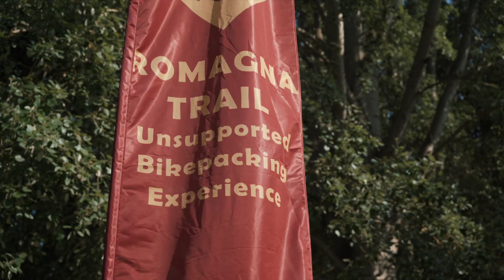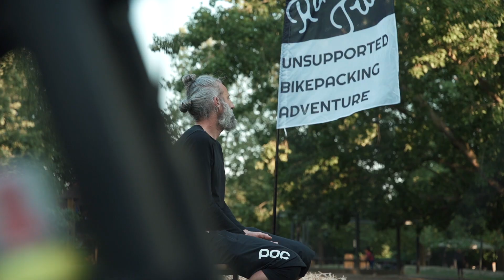Romagna Trail 2022 - Docufilm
Documentario realizzato per Romagna trail.
Lo spirito che si cela dietro un trail: unione, complicità e sacrificio sono i capisaldi dello sport.
Per quattro giorni abbiamo seguito gli atleti con le nostre telecamere dalle foreste, alle colline, fino al lungomare. Cercando di far trasparire la vera essenza del Trail.

👇🏽 L'attrezzatura che consiglio per foto e video a tutti i livelli👇🏽

🎧ARTLIST La libreria musicale dove prendo tutte le tracce per i miei video.